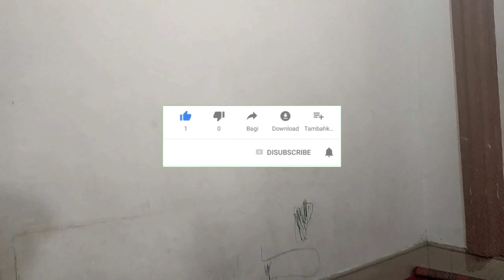TERUNGKAP ❗FAKTA BARU HARI INI SEMPAT NGAMUK | Ruqyah Part 1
Cinta ulama, cinta kebaikan, cinta sesama dan cinta kesehatan diri sendiri dan orang lain, Silahkan/Monggo/please dukung channel ini;

Insyaallah lewat channel ini kita bersama sama menebar kebaikan, semoga setiap kebaikan di channel ini menjadi ladang amal jariyah. Amin.
mengatasi jin kiriman. cara menghilangkan pengaruh jin jahat.
cara menghilangkan jin dalam tubuh manusia. cara menghilangkan jin kirima. cara mengatasi jin kiriman. cara membakar jin. cara membakar jin dalam tubuh sendiri. cara membakar setan. cara membakar jin yang merasuki manusia. cara hancurkan jin dalam badan. cara membakar jin kafir. cara membakar jin dan setan. membakar jin. membakar jin dalam tubuh sendiri.

Fakta baru hari ini adalah penyakit yang menurut hasil pemeriksaan dokter cemas sehingga harus minum obat penenang , Terungkap kalau dia adalah gangguan jin.

Besar harapan semoga konten konten video yang ada dalam channel ini bisa memberikan manfaat yang banyak kepada para penonton, baik dunia maupun akhirat.

Silahkan nonton video terkait lainnya.

Sahabat ruqyah, jangan lupa support terus channel ini semoga kehadirannya dapat menambah khasanah ilmu pengetahuan.

Terima Kasih